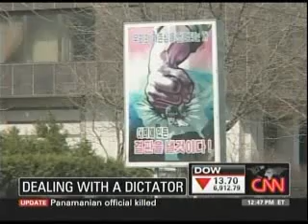America seen as a threat to North Korea, Is war inevitable?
Huh, wTF?

Economic collapse crisis depression 2009 bull bear market shares tank tanking have been tanked gold silver bonds treasury notes (End of the World is coming December 21, 2021 prophecy. The Maya's "Long Count" calendar marks the end of every 5126-year era. A previous cycle ended 13,363 years ago--during the age of Leo, at the same time when the Earth was struck by comets and asteroids. The next cycle ends on 2012. Does this mean the world end on 2012? No. It means the calendar ends. Yet, there is also a warning, so let those with eyes, see.) (Planet X Inbound 2012 Mayan Calendar). (alien) (ufo) (solar system) (video biblical prophecy) (Sumerian) (Egyptian) (ancient) (atlantis) (sinking continent) (earth changes) (climate) (sun solar flare) American Militia, American Resistance Movement, American Revolution, Revolution, Revolt, American Militia Movement, A.R.M, Alex Jones, New World Order, Illuminati, NWO, Skull and Bones, Bush, 911 Conspiracy, The Civilians Military, Militia, American Resistance Movement, Revolt, Bilderberg, CFR, Alex Jones, Jordan Maxwell, Loose Change, End Game, Terrorstorm, Patriot Act, HR 1955, 911 was an inside job, truth, iraq war, black water, free masons, Ron Paul, New World Order carbon tax CO2 Global Warming is a fearmongering scam. The sun is getting hotter. Alex Jones is just one source. Police State is just making some X-military clones. MK Ultra mind control. Income. John F. Kennedy or JFK CIA FBI international bankers Rothschild David Rockefeller. Chemtrails chemical trails from jets. Air Force United States Army Navy Marines National Guard. NORAD stood down. Fake war in Iraq and Afghanistan but the human deaths are real. Corporations own a market for every physical item on this Earth. Immortal Technique is trying to push the revolution into the streets. I don't know if I can agree with that. People go to work all day Jedi Mind Tricks are alright. Vinnie Paz in shit. Paris is OK. Sick Since and Ill Bill all good. 911 or September 11, 2001 was the greatest world scam to take place in a very long time, no matter what your take on the conspiracy theorist or theories America American Turn off the TV and the news. Project Paper Clip Operation Northwoods George W H Bush Bill Skull and Bones Bohemia Grove secrete societies Freemasons mason Masonic Temple Mormon. Government in schools. Mercury Vaccines. Nazi Hitler Every one is in a rush. Drugs marijuana blunt alcohol tobacco National ID Cards in May 2008. Elections are rigged. Real ID Act congress president. Obama and Mccain are clones. Republicans and Democrats are the same. Council on Foreign Relations. Club of Rome. Trilateral Commission. Federal Reserve illusion money dollar fall. Graph and carts. Round Table. Cocaine Mushrooms Crack Heroin Meth. 666 Mark of the Beast Christian Catholic Muslim Jewish Jew inside job protest fight Last Days Jesus Christ God. The second coming. North American Union. South American Union. APEC. European Union. All Seeing Eye. Devil Lucifer. Traffic cams cameras intersection cops The Financial Crisis Explained clowns jesters. CFR is weak. NAU One World Government